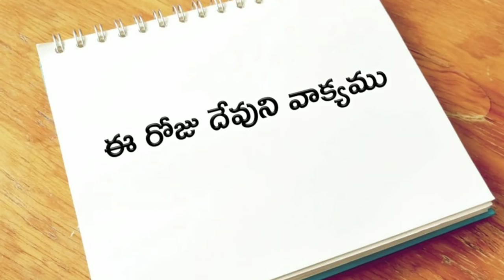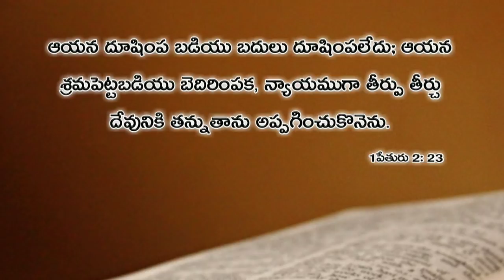ఈ రోజు దేవుని వాక్యము 08.06.2019 | Today god's word